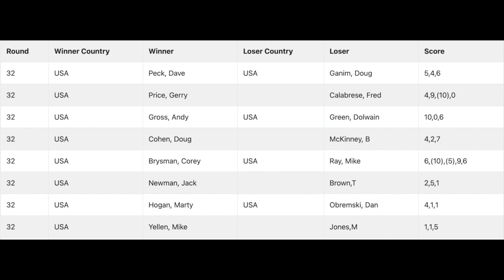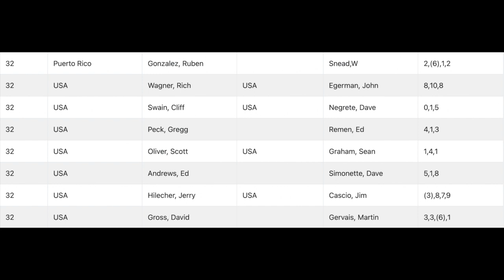HILECHER TAPES: 1985 Toyota Racquetball Classic Finals (Baltimore): Jerry Hilecher vs. Gregg Peck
FULL RESULTS of the Men's IRT/Toyota Classic in Baltimore, March/April 1985 (43:45)

00:05 - Game 1 of the finals: Jerry Hilecher vs. Gregg Peck
14:11 - Game 2 of the finals
24:35 - Game 3 of the finals

I asked Todd Boss of ProRacquetballStats.com to identify this match for me. As always, Todd came through with the goods:

"Has to be the Toyota Classic from on or about April 1985. Held at the Merritt Security facility in the western suburbs of Baltimore. It was a massive club, like 20 courts, with two show courts side glass and a huge tiered seating area next to them. I played there frequently until it was closed.

"Hilecher won the event, probably why he has video 😊 .  His vanquished opponents by round:

"32s: Jim Cascio, who was a fantastic amateur from NJ/PA area. Played a number of pro events in the 1980s, was the 1987 National open champ (beating Andy Roberts in the final), then lost in the final to Roberts in 1988. Very solid round of 32 win for Hilecher.
16s: David Gross, brother of Andy Gross. Both were kind of middling touring pros ranked in the mid-teens, so it makes sense if Hilecher was the 2 or 3 seed here to face someone of that ilk in this round.
Quarters: Dave Peck, coming back from 2 games down to the 1982 champ, who was still hanging around the top 8 despite a serious leg injury in 1983. (this was probably #3 vs #6)
Semis: a 5-game win over Hogan. This was probably the #2 vs #3 seed match given the prevailing rankings of the era.
Finals: a 4-game win over surprise finalist Gregg Peck, who benefitted from a massive upset earlier in the event when Corey Brysman (who was just 21 at the time) took out the top-ranked Mike Yellen in the 16s, which opened the door for lower-seeded players form the top side to get to the final. Gregg Peck was probably the 5th seed here.

Jerry Hilecher's comments on this tournament:
"I should have lost to Dave Peck in the quarters. He killed me in the first two game where I think I scored a combined 3 points. I was down I believe 9-1 in the third game, two points from the worst loss of my career.

"I called timeout, walked out of the court and out the front door of the club where the 1st prize Toyota van was sitting. From that point on my only thoughts were that I HAD to win that van. Came back to win that game and the next two, beating Hogan in the semis and Gregg Peck in the finals."

Hilecher also apologizes for the low quality of the VHS tapes which sat in his hot garage for years. I believe this is an amateur recording because it ends abruptly in the 3rd of 4 games, as if they ran out of tape. I also wonder why two Ektelon players had to wear nearly identical outfits. Both being tall and lanky it's a little difficult to distinguish them on the grainy tape, but being a part of racquetball history, I am happy we are able to preserve and share it here on my Classic Racquetball V channel. Chelsea George aka Carole Charfauros.

Shout out to Todd Boss
Data Solutions Consultant
Boss Consulting, Inc